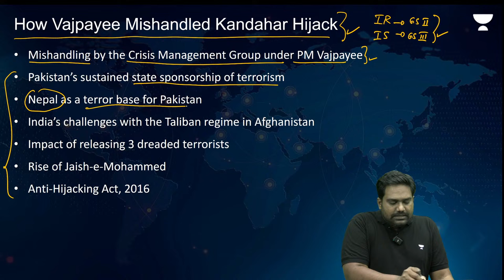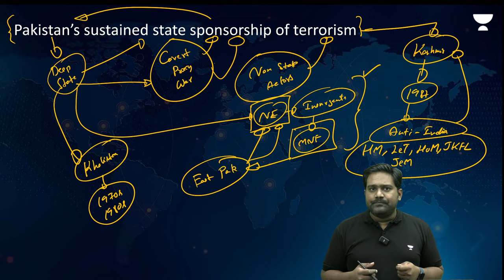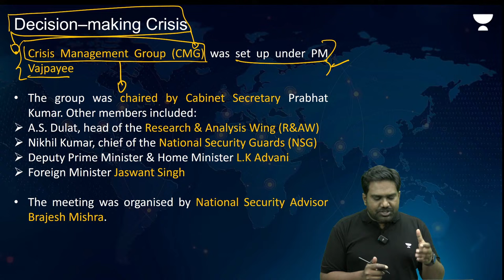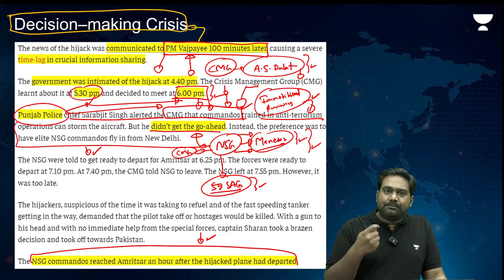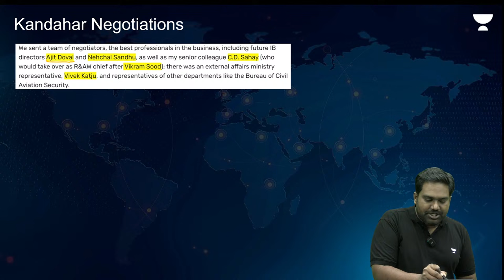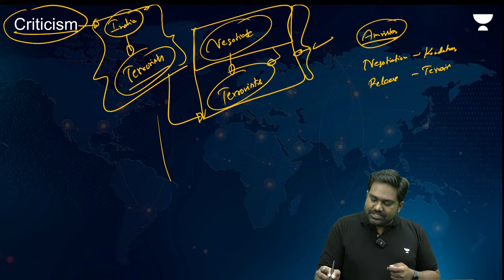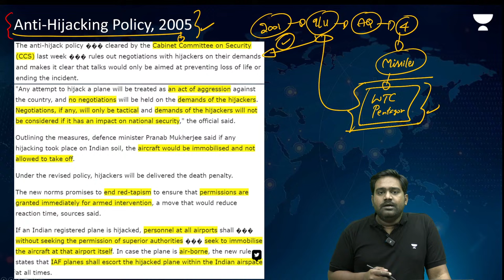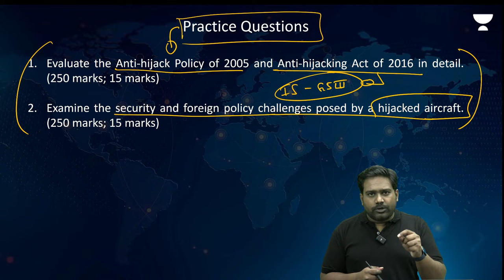⁠How Vajpayee Mishandled Kandahar Hijack | IC 814 Flight Hijacking | Netflix Row | Unacademy UPSC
⁠In the year 1999, Indian Airlines Flight IC-814 was traveling from Kathmandu to Delhi. It was carrying 180 passengers who went on to live the worst nightmare of their lives. This is their story. This hijack is considered the worst Airplane Hijack ever in Indian history. For more than 7 days the plane flew from one location to another, from Lahore to Dubai and then to Afghanistan. See how the events unfolded and how the former Indian govt under Atal Bihari Vajpayee managed the situation. This video will help you understand related topics for UPSC Civil Services Examination such as -
- Release of Mazood Azhar and Rise of Jaish-e-Mohammed
- India's challenges with Taliban regime in Afghanistan
- Nepal as a terror base for Paskistan
- The Anti Hijacking Act

1️⃣. Unacademy Civil Services Championship a Mega scholarship test for UPSC CSE aspirants: 🎁10 Lucky participants enroling in NEXT 24Hrs will get gift vouchers worth Rs.500🎁
Test Details: 7th April | 11:00 AM / 5 PM

3️⃣.  📌📌UCAN - Unacademy’s Current Affairs Navigator: A Comprehensive Current Affairs Course